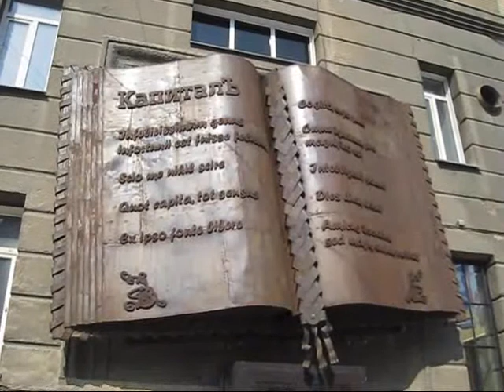Прогулка по Новосибирску. Окончание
Walk around Novosibirsk. Ending